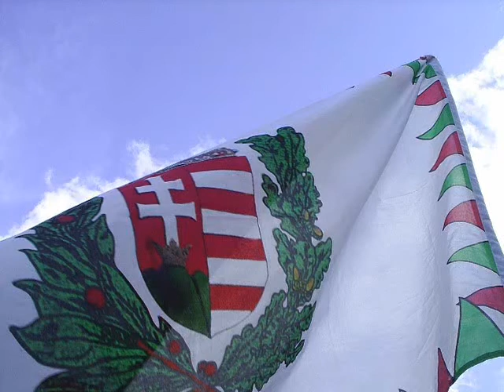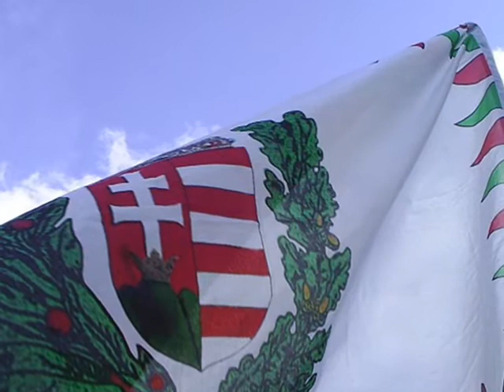Egészséges fejbőr: Skinhead nyolcparancsolat